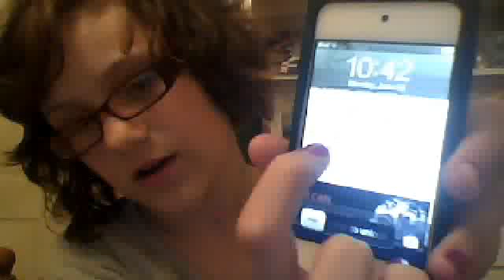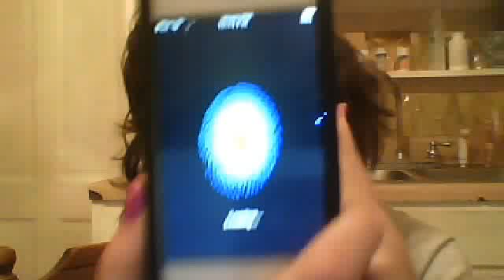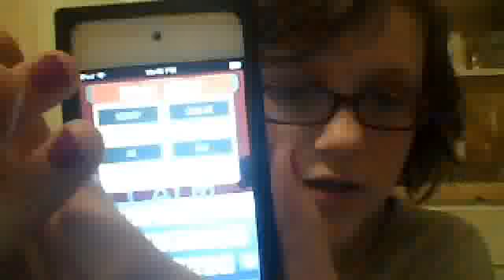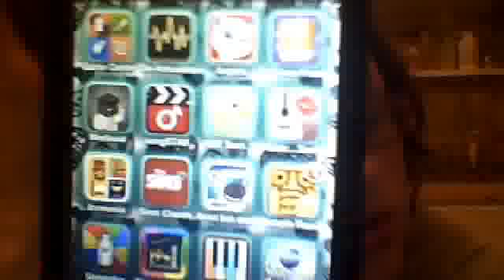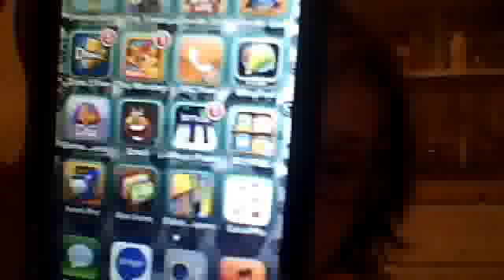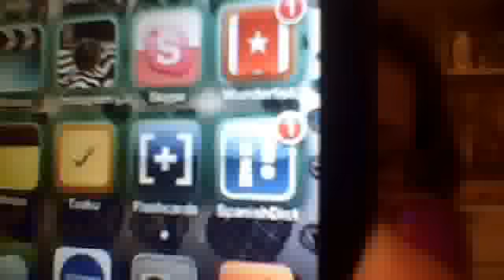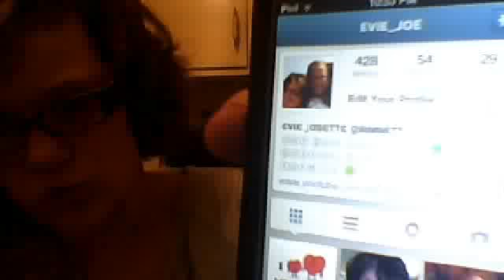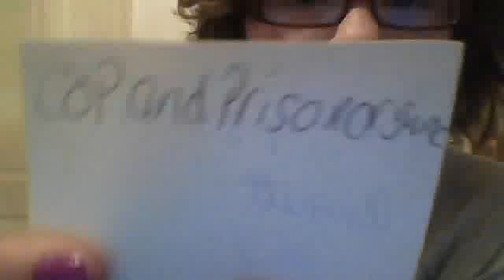WHATS ON MY WHITE iPod 4th generation *updated*